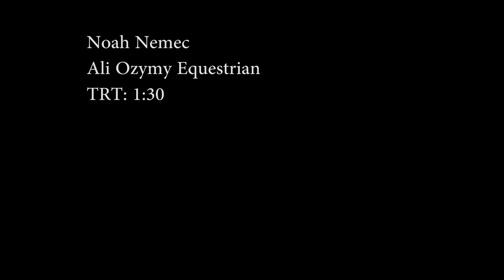Ali Feature 4K